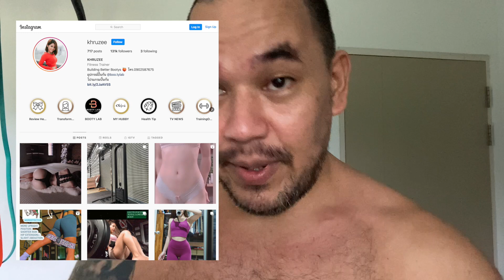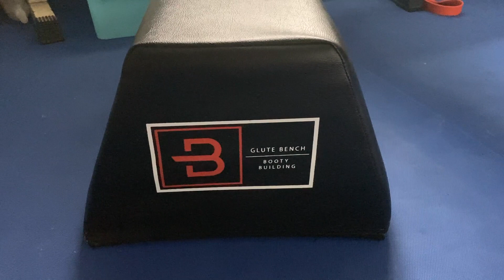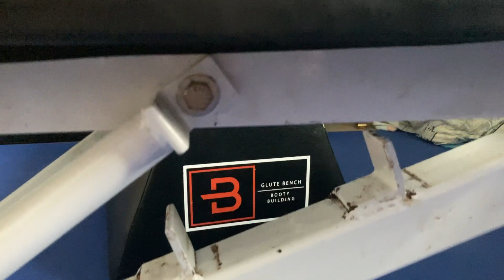Fat Review เบาะปั้นก้น BOOTY LAB สำหรับ ปั้นก้นเด้ง สายปั้นตูด- Fat Fighting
สวัสดีคับ วันนี้ผมเรียว Fat Fighting กลับมาอีกครั้งกับการรีวิวของงงงง และวันนี้เป็นของที่เกี่ยวกับสุขภาพและการออกกำลังกายจริงๆแล้วเว้ยเฮ้ยยยยย 55555 ของที่จะมรีวิววันนี้เป็นเบาะปั้นก้นนะครับ จาก BOOTY LAB ใครดูแล้วสนใจก็คลิกไปสอบถามติดต่อได้ที่ IG ของ BOOTY LAB และ IG ของครูซี ที่นี่นะคับ เดี๋ยวทำลิงค์ไว้

ส่วนตัวเบาะเป็นไง ใช้งานแล้วยังไงบ้าง ความเห็นผมว่าไง อ่ะอันนี้ต้องกดฟังในคลิปนะครับ

ส่วนใครที่ออกกำลังกายอยู่ที่บ้าน จะลองสั่งพวกยางยืดออกกำลังกายไปใช้ฝึกก็ลองดูในนี้ได้ครับ ของผมก็ใช้ดัมเบลปรับน้ำหนัก แล้วก็ยางยืดเล่นอยู่ที่บ้านเหมือนกัน
อันนี้ใน shopee เนาะ
แล้วอันนี้เป็นใน lazada ครับ แล้วแต่สะดวกช่องทางไหน

อ่านบทความใหม่ๆได้ที่เว็บไซต์

สามารถเข้าไปแจมกันใน Facebook Group ได้ที่นี่นะครับ